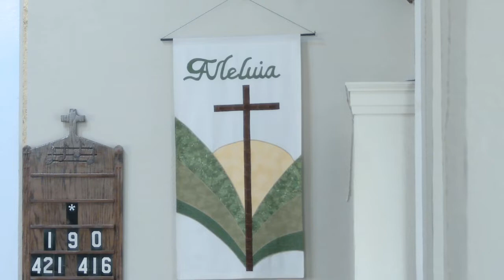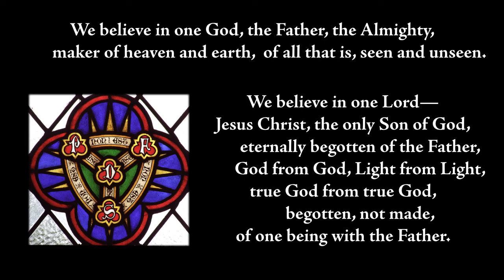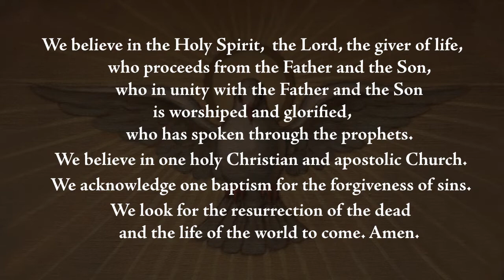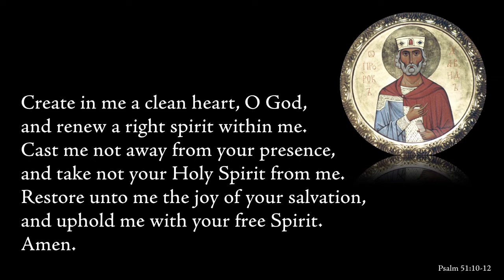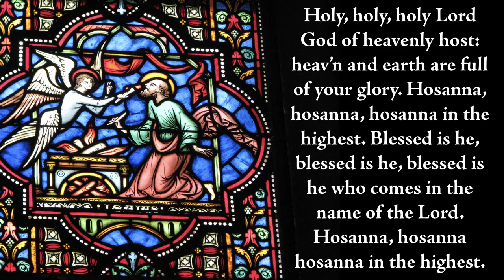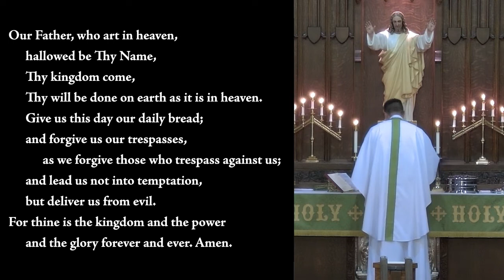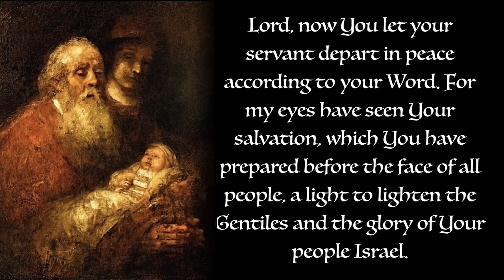1st Sunday after Trinity 2021